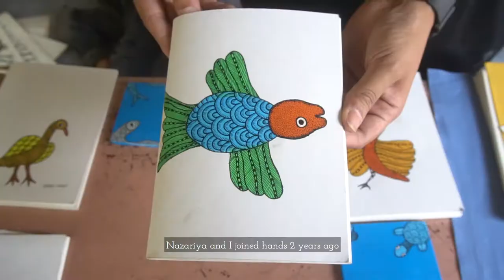Traditional Gond Art by Dwarka Paraste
In this world of digital art and 3D printing, Nazariya is a movement to bring us closer, to the beautiful world of Indian Folk Art. It is an effort in not just reviving these artforms, but also making them relevant for today. Nazariya is trying to bring out the subtle message behind these artforms; the message of unity, brotherhood and community. This is Nazariya's way of taking you on an incredible journey into India's past, helping us create a new future.

The art of stories, the art of spirituality and an art believed to bring good luck, Gond Art is the reflection of India’s largest adivasi community called Gonds who are of Dravidian origin and can be traced to the pre-Aryan era. The word Gond is derived from the word kond which means green mountains. The Gonds are a diverse group spreading over large areas from the Godavari valleys in the south to the Vindhya Mountains in the north. Also in Madhya Pradesh, they are settled in the dense forests of the Vindhyas, Satpura and Mandla in the Narmada region of the Amarkantak range for centuries.

The Gonds are traditionally believed to be storytellers, the Pradhan Gonds used to narrate the stories glorifying the king and this was mainly the source of their livelihood. While with the emergence of British, their downfall began. But it was during early 1980’s when Gond Art found its way back.
While all these paintings are a tribute to nature, the Gonds belief upon the supernatural power is rather interesting. When interviewed Padmaja Srivastava (founder of the organisation-Gond Tribal Art) she says “It’s interesting to know that the Gonds do not believe in idol worship. While they strongly believe in Ramaini which is the mixture of Ramayan and Mahabharat.”

Dwarka Paraste, 32 years old from Banganaga, Madhya Pradesh loves what he does. He has travelled across the country for his work. " I learnt this art from my guru Jangarh Singh Shyam. Gond Art depicts animals, gods and nature. I love to customize, hence if I get a theme, I love to use this artform for development of that theme"